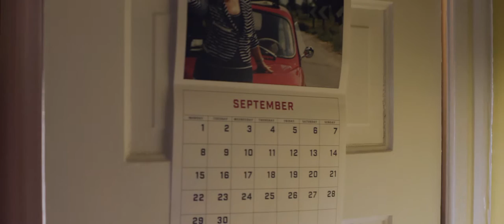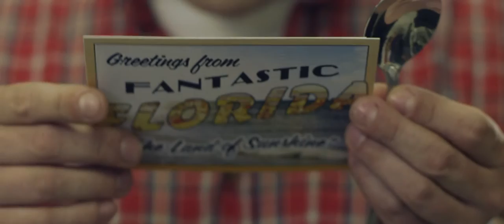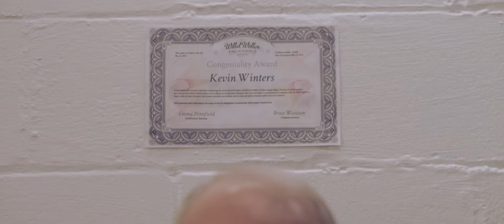One Week Vacation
A short film written, directed, and produced by Brendan T. Jones.
I edited this version of the film for a class after given access to all original media from production.
"A working man learns he must exhaust his paid vacation days in light of a recent promotion; how he spends it is very unusual."